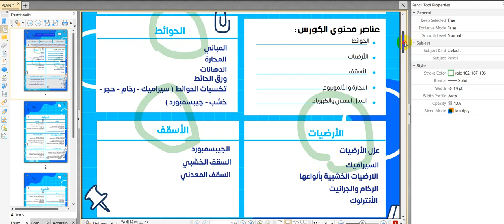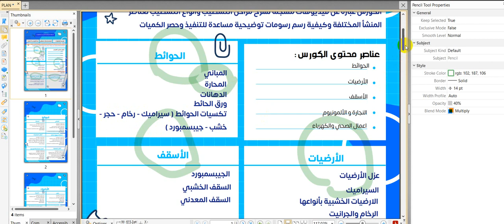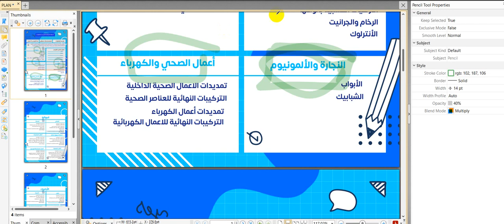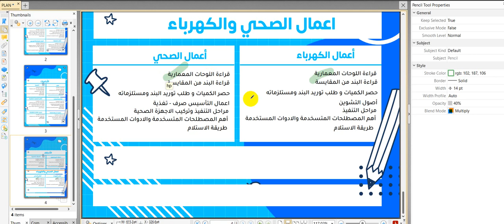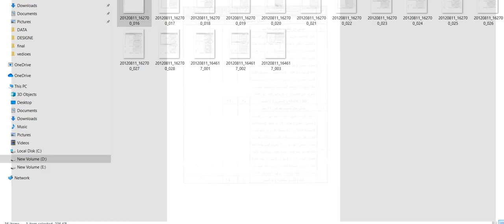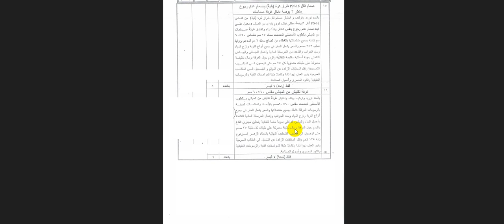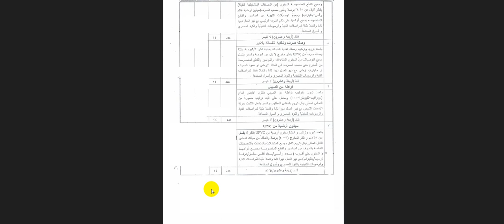1 مقدمة كورس التشطيبات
تخفيض كبير لاول 10 مهندسين تقدر تشترك معانا عم طريق التواصل علي الواتس اب